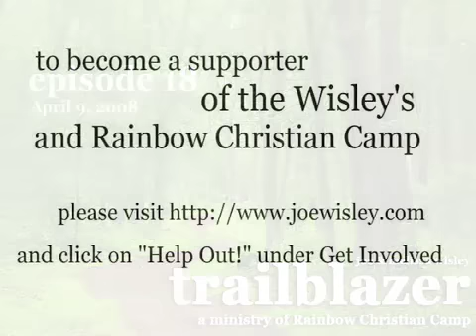Episode 18: April 9, 2008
Trail Journal for April 9, 2008 ... a visit from Todd and "by far the pretties view on the entire hike" from an observation tower